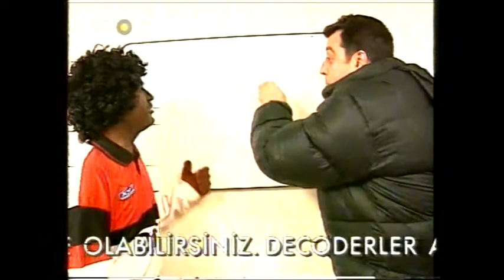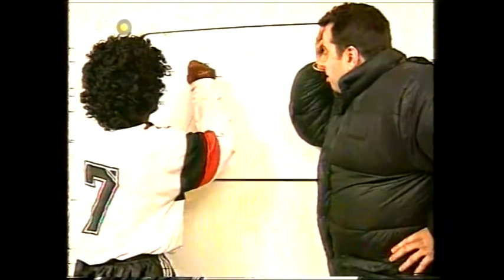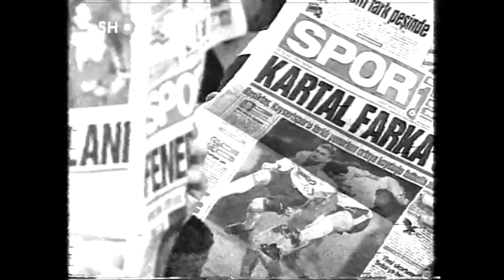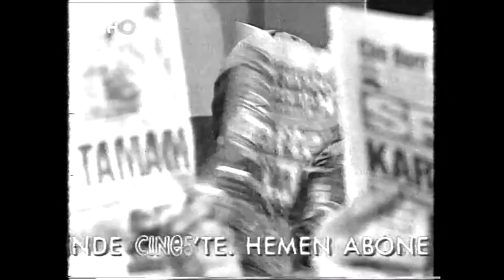Öz Ofsayt Programı @ Show TV , Reyting Hamdi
Tele Vole'nin ve Reyting Hamdi'nin atası olan Öz Ofsayt programından bir bölüm.